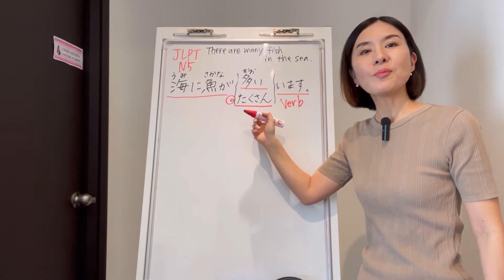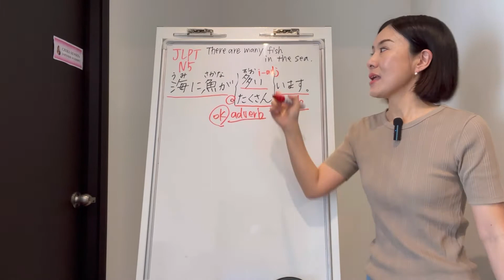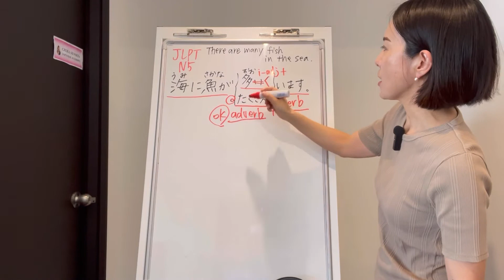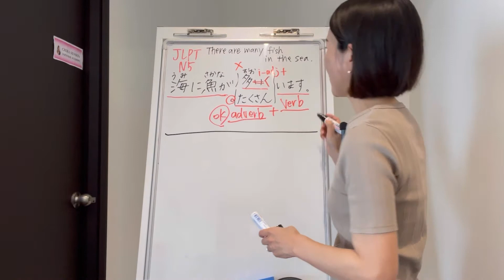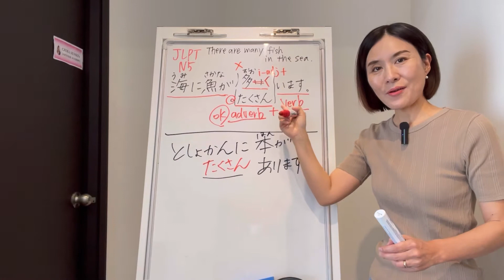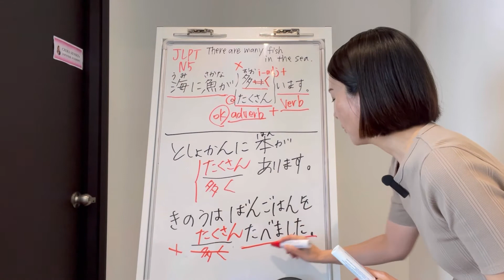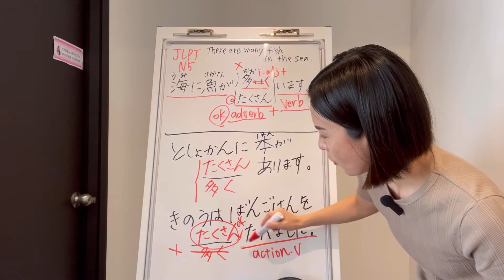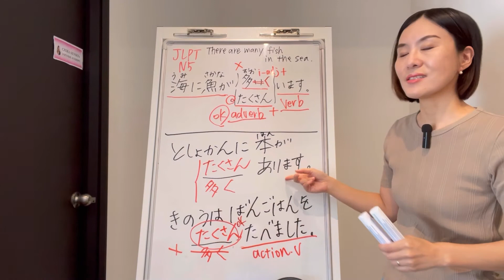JLPT N5 Vocabulary Quiz「海に魚が(多い/たくさん)います」｜Quick Japanese Lesson